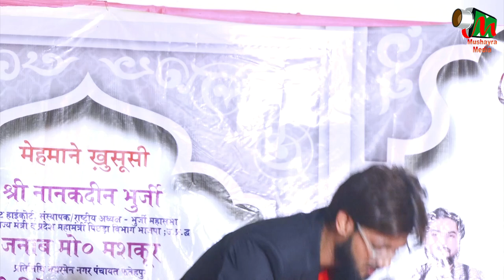तेरे दिल में जलाऊं कैसे | Tanveer Akhtar| All India Mushaira | Fatehpur | Barabanki | 2022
तेरे दिल में जलाऊं कैसे |
Tanveer Akhtar |
जश्न ए यौमे आज़ादी के मौके पर |
All India Mushaira |
डायमंड मैरिज हॉल ईदगाह रोड |
Fatehpur | Barabanki |
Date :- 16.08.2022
Mobile No.

Head Office.

Branch Office.